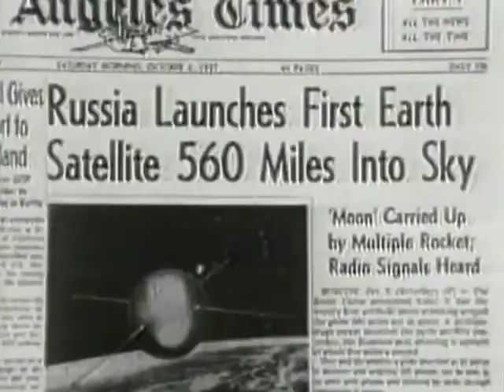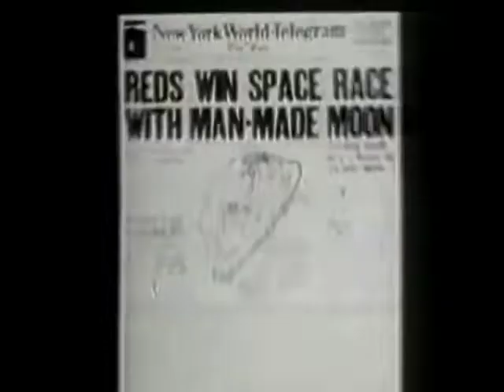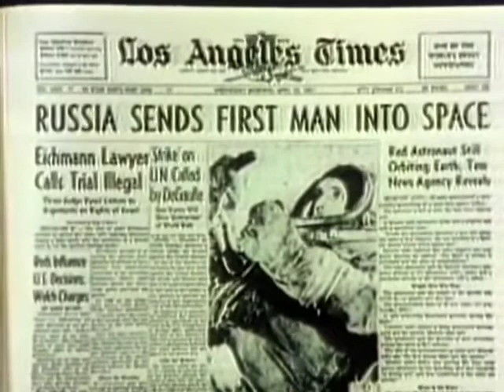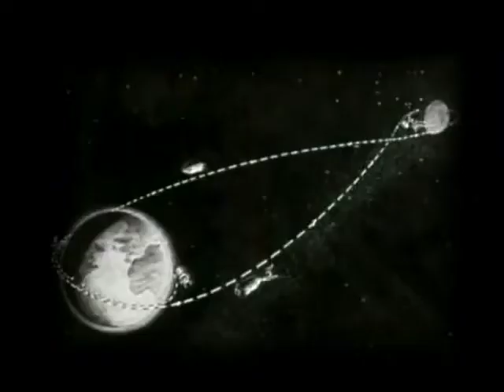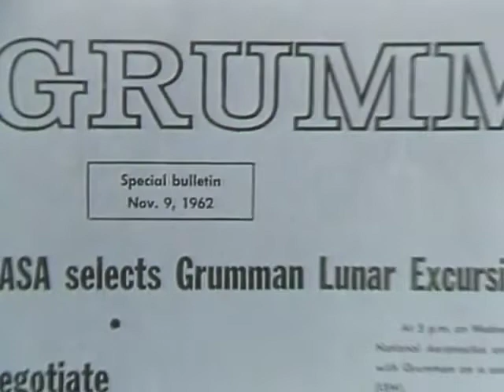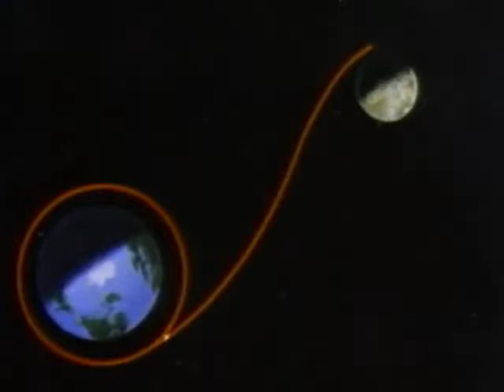История лунного модуля / The Lunar Module Story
The Eagle Has Landed The Lunar Module Story 1989